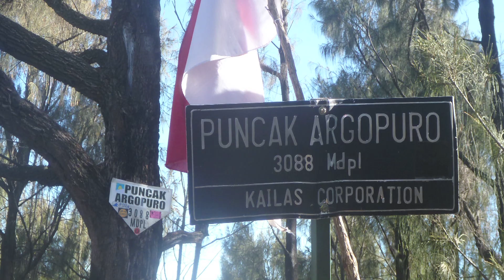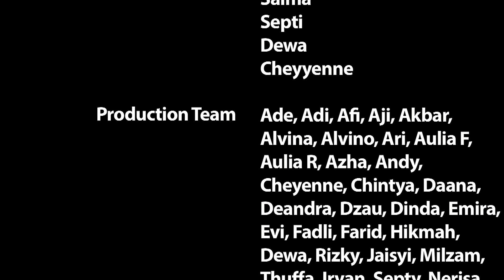Sudut Kehidupan Hyang : Dilema Ekologi dan Ekonomi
Film ini menceritakan tentang Perjalanan Panjang BKP MAPALA UI 2015 di Dataran Tinggi Hyang, Jawa Timur. Mengungkap segala permasalahan ekologi yang ditemukan selama perjalanan. Melalui video ini diharapakan masyarakat dapat mengenal keindahan alam Indonesia dan lebih peduli akan isu-isu lingkungan yang mengancam potensi alam yang ada.

Dalam pembuatan video, tim menemukan berbagai permasalahan, salah satu yang cukup menarik perhatian adalah tentang pelanggaran yang ada di sana. Melalui berbagai temuan pelanggaran yang ada di sana, tim mencoba untuk merangkumnya dengan harapan berbagai institusi pemerintahan, masyarakat serta pemerhati lingkungan dapat mendukung usaha tim untuk menjadikan Dataran Tinggi Hyang sebagai Taman Nasional ke-52 di Indonesia.

musik oleh
"Indonesia Jaya" - Fatin, Ayu Ting-Ting, Citra Scholastika, Petra Sihombing, Angel Pieters, Bagas Difa
"Lord Of the Rings Medley" - Lindsey Stirling
"Guitar Poems"
"Dreamscapes"
"Soaring Spaceship"